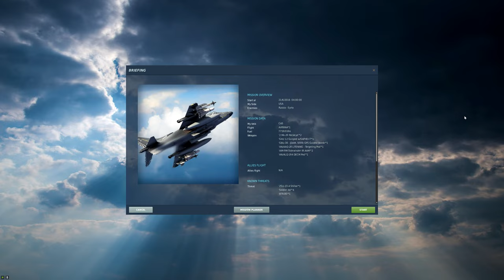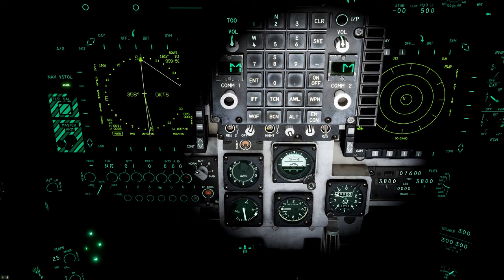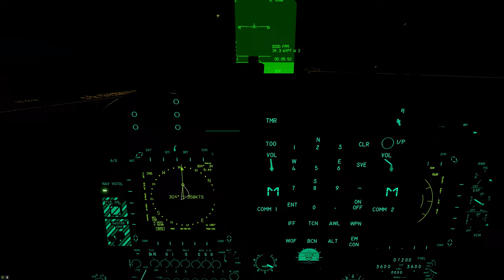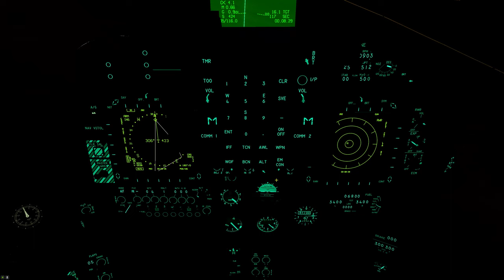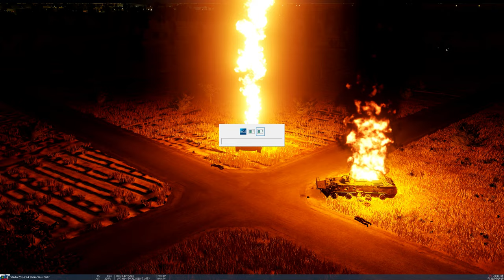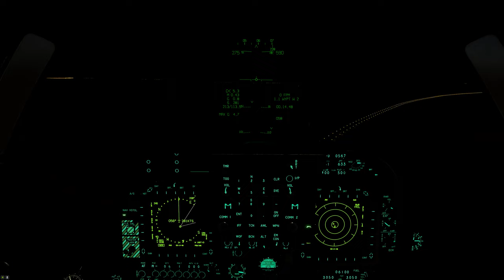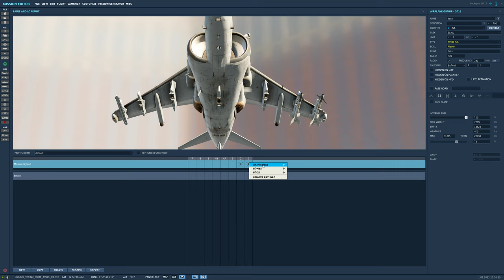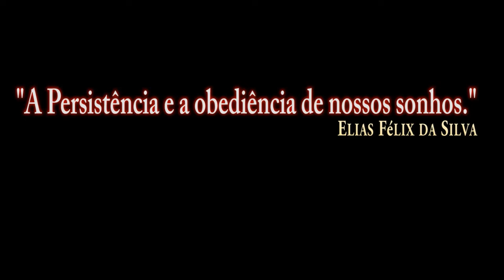DCS World:AV-8B_MK-20 Rockeyes CCRP /PT-BR_VÍDEO 1886